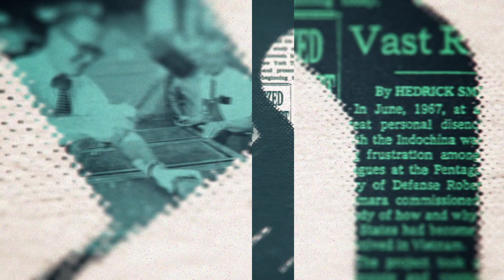War in Ukraine; Does Therapy Work | The New York Times Close Up with Sam Roberts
Sam talks with NYT Correspondent Marc Santora who is in Kyiv covering the war in Ukraine. Sam then sits down with New York Times Staff Writer Susan Dominus about her article titled with a question: "Does Therapy Really Work".

Guests:
Marc Santora, Correspondent, NY Times
Susan Dominus, Staff Writer at NY Times Magazine

Recording Date
05/18/2023
First Air Date
05/19/2023

NYTCU06030